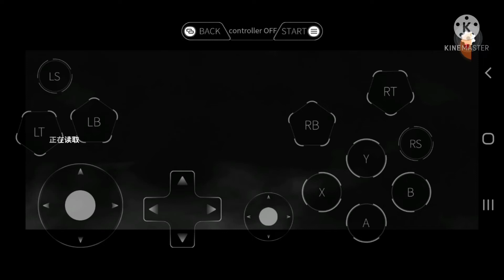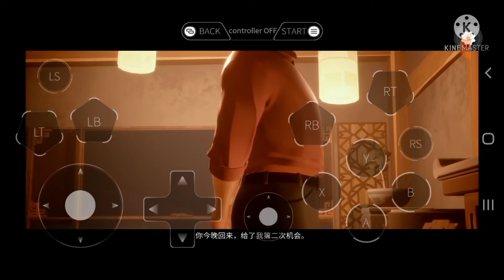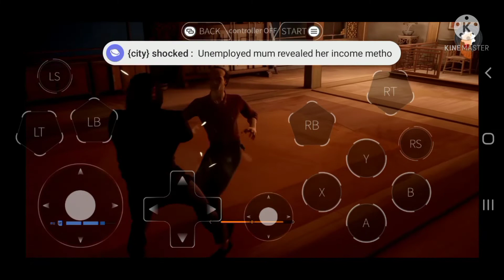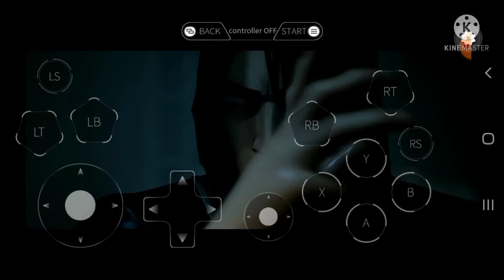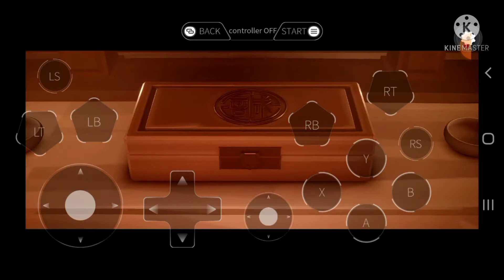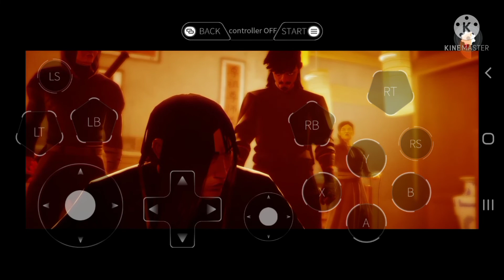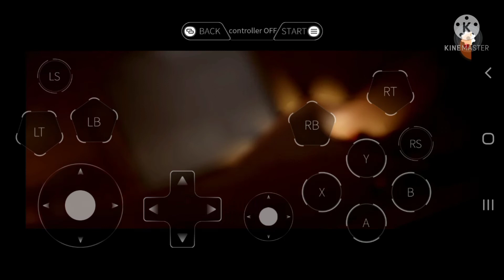(First time playing SIFU)Fighting sufu father, Android play